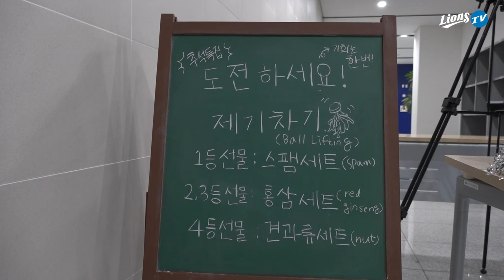[라이온즈tv] 연장 끝내기 퇴근길직캠 🎥 한가위 맞이 제기차기 대회 (10.1 KT전)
'한가위 선물 세트를 걸고 펼쳐지는 대결'
🌕 2020 한가위 라이온즈tv 퇴근길 직캠배 선수단 제기차기 대회

🎁 1등 : 스팸 세트
🎁 2~3등 : 홍삼 세트
🎁 4등 : 견과류 세트

양손에 짐 한가득 들고 원정 6연전을 떠나는 복작복작 'SSL 2020'
'선물 세트는 못 참지' 가던 길 멈추고 제기차기에 도전!

연습도 없고 잡기도 없다~ 기회는 단 한 번...
선물 세트를 가져갈 제기차기의 달인은 누구일까요?